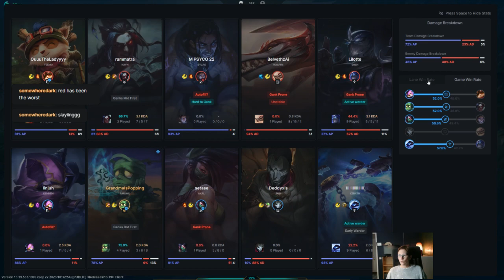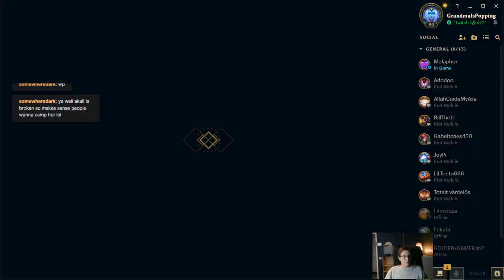Amumu FTW!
Havin a blas with Amumu in the jungler!